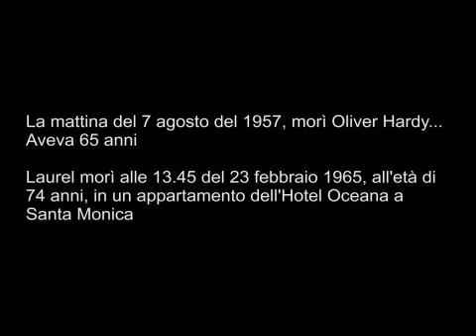Stan Laurel & Oliver Hardy - Ultima apparizione pubblica e ultimo incontro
Stan Laurel & Oliver Hardy - Last public appearance and last meeting